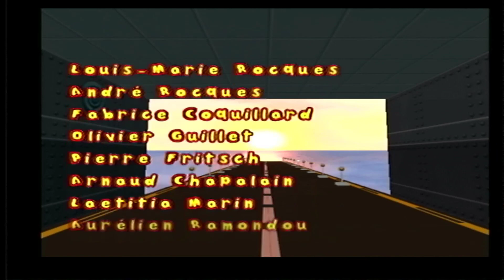Part 3 et final, la Base secret du Dr Mad Gang.